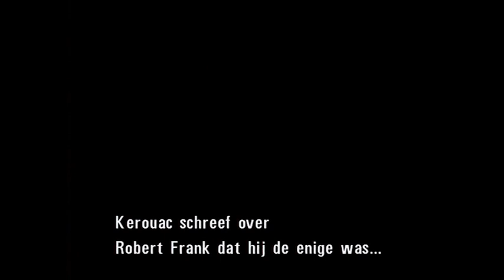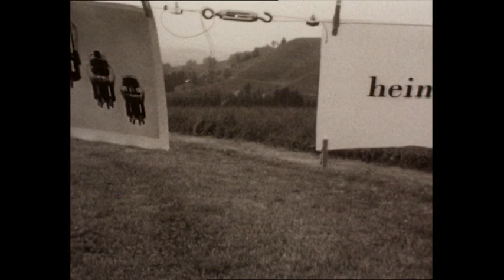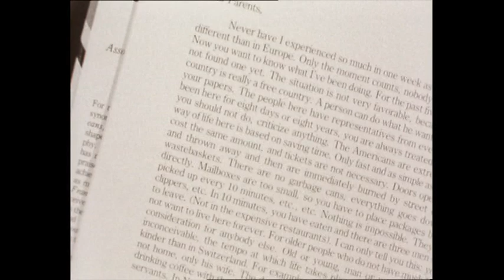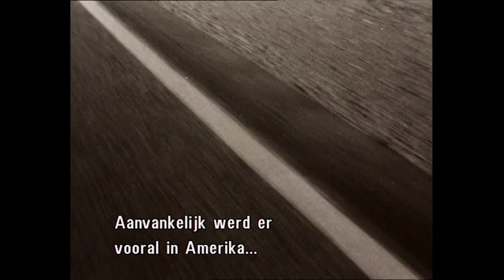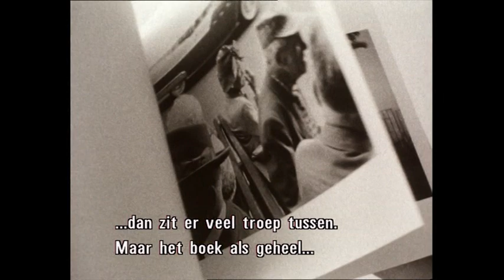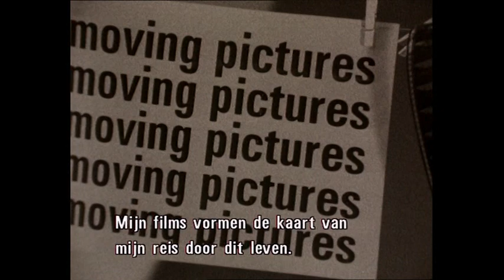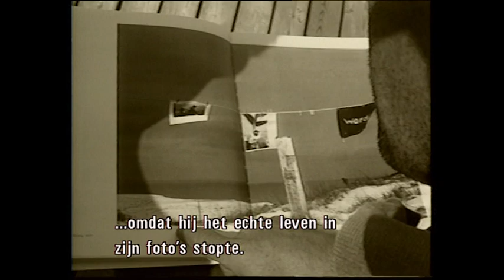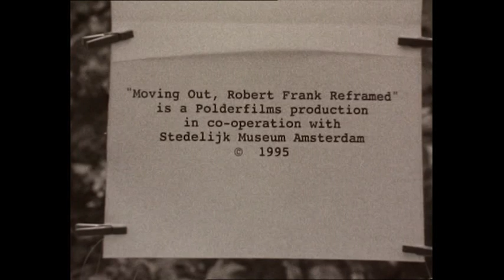Moving Out, Robert Frank Reframed. Documentary film of 15 minutes, made by Gilles Frenken in 1995.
Robert Frank (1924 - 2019) was a Swiss/American/Canadian photographer, artist and filmmaker. In 1994/1995 an overview of his work was shown in museums in Washington, Zürich and Amsterdam. For the exhibition 'Moving Out' in Amsterdam, Gilles Frenken made a film about Robert Frank. He filmed on various locations, such as Zürich, Washington, New York and Mabou (Nova Scotia, Canada), where Robert Frank lived.

This film is in English and German. With Dutch subtitles.
It is shot on 16mm black and white, and edited on video.
Director and cameraman: Gilles Frenken
Sound engineer and camera assistant: Jan Frederik Groot
Editor: Anna Abrahams

Researcher: Harm Stevens
Producers: Kay Mastenbroek & Gilles Frenken
A Polderfilms production.